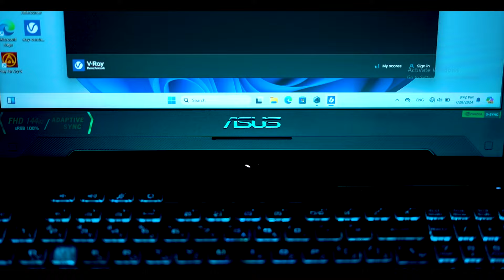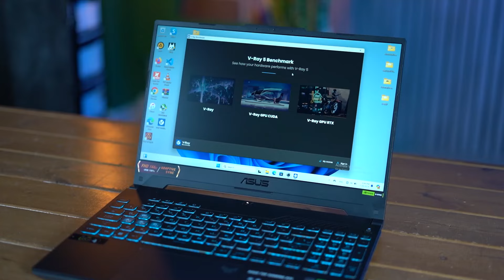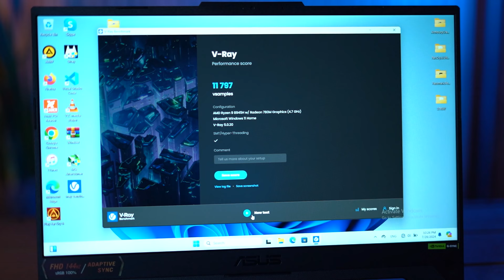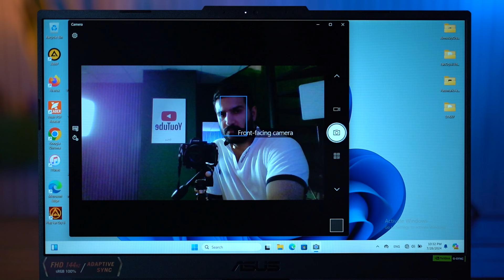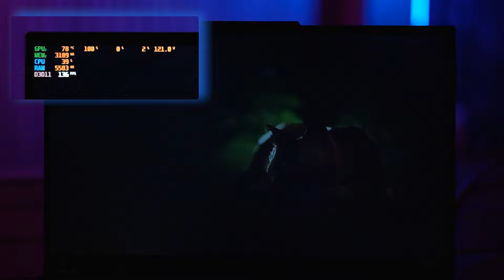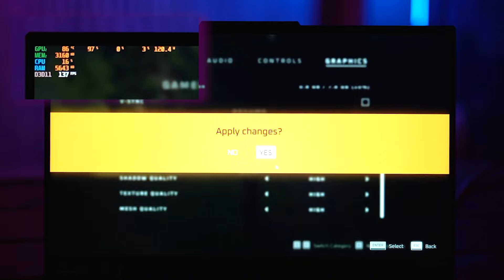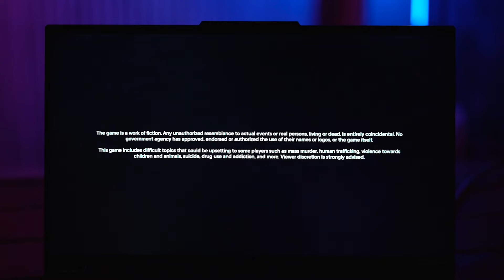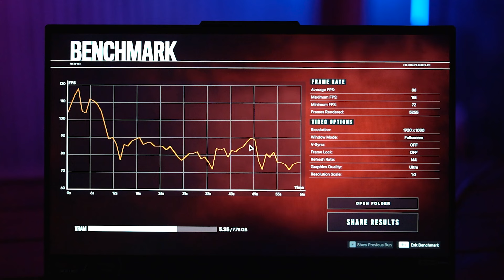تست بازی، معرفی و بررسی ایسوس تاف 2024 - Asus TUF FA507UI R9-8940H RTX 4070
سلام دوباره ما داخل این ویدیو سعی کردیم دستگاه ایسوس تاف مدل FA507UI رو بررسی کنیم که مجهز به جدید ترین نسل پردازنده های شرکت AMD هست و کلیه نقاط ضعف و قوت دستگاه رو نام ببریم

مشخصات دقیق دستگاه ⬇️
AMD Ryzen™ 9 8945HS
16GB DDR5-5600 SO-DIMM
1TB M.2 NVMe™ PCIe® 4.0 SSD
NVIDIA® GeForce RTX™ 4070
15.6" Full HD 1920x1080 144Hz

تست بازی های FARCRY 6 - STRAY
روی جدید ترین درایور های موجود گرفتیم که تقریبا از تمامی عملکرد و بازدهی دستگاه به خوبی میشه استفاده کرد و چیپست گرافیک به خوبی از تمامی نسخه های هم مدل بازدهی و پرفورمنس بالاتری داره